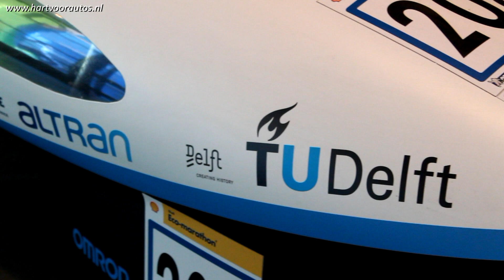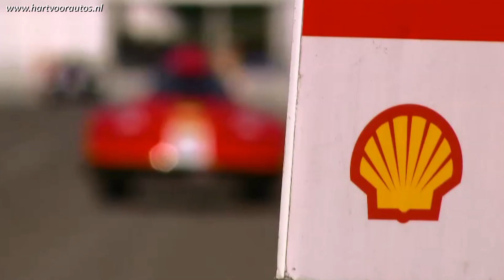The Ecorunner V - The most aerodynamic car in the world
This is the Ecorunner V which is built for the Shell Eco-marathon 2015 in Rotterdam, the Netherlands. This is an one-man vehicle, powered by a hydrogen fuel cell, and it is participating in the hydrogen prototype class. The Ecorunner V has the lowest ever drag coefficient; 0.0512. A normal street legal car has a drag coefficient of +- 0.3.

HartvoorautosNL visited the Eco-Runner Team Delft to have a little chat about this vehicle.

A Dutch website for all car fanatics!

All the videos of will be posted here on this channel aswell + bonus footage.

On this channel we have been reviewing several cars, such as: Porsche 911 Turbo S, BMW M6 V10 (Eisenmann Exhaust), Audi RS3, Maserati Quattroporte GTS, BMW M6 G-Power, Porsche 997 Turbo, Aston Martin V8 Vantage, Subaru BRZ, Mercedes-Benz SL55 AMG, Maserati GranTurismo, Porsche Cayman, Audi S6, Ferrari 458 Italia, Jaguar XF-R, Aston Martin V8 Vantage, Lamborghini Gallardo, Range Rover Sport 5.0 V8, Range Rover Evoque, Audi R8 and many more cars!